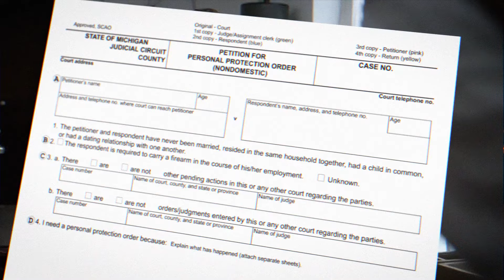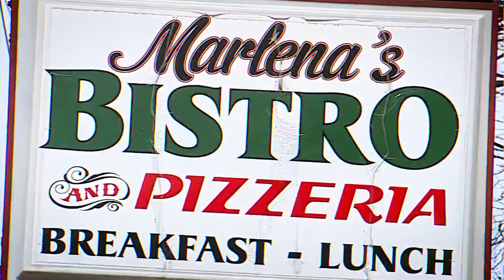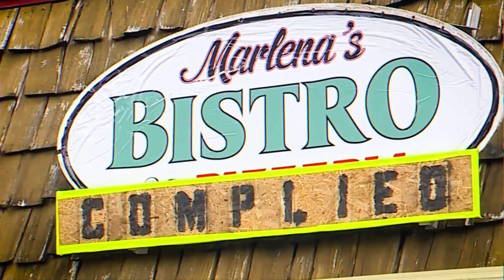Des Femmes Sont Attaqués Au Tribunal